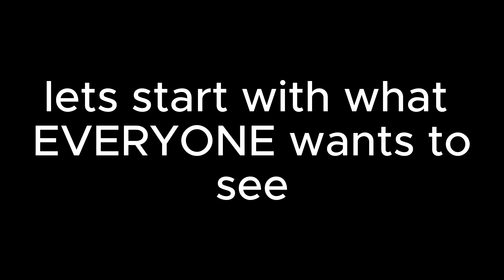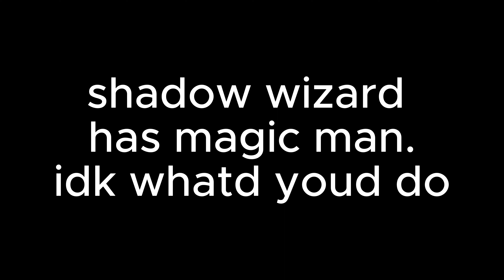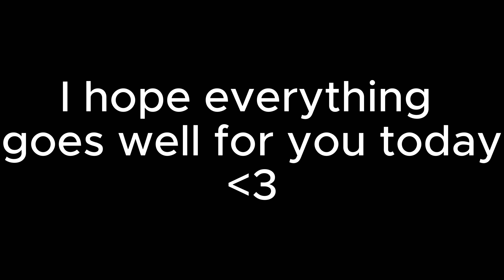The definitive Street Fighter 6 tier-list video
am I in over my head? Am I a silver player? maybe.
I had fun making this video and all I see is people fighting over who sucks and who doesnt so, why not get a jump on them and make this?